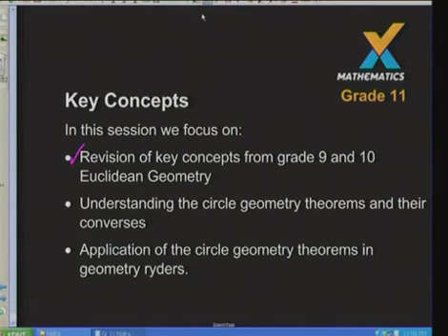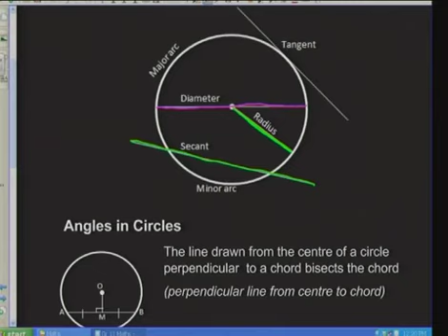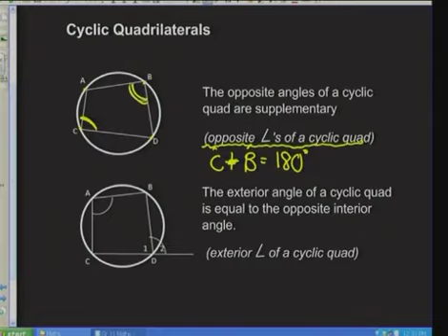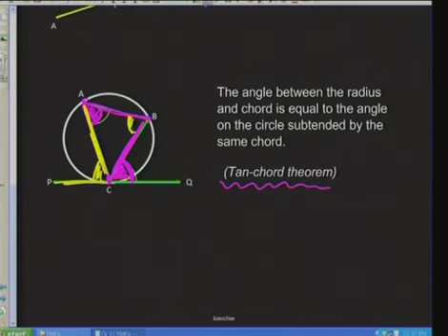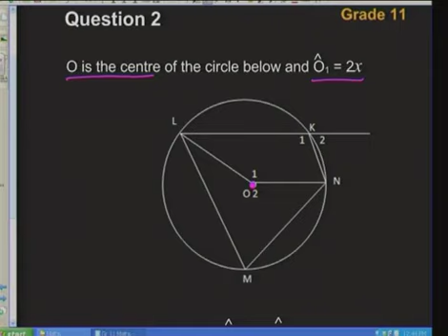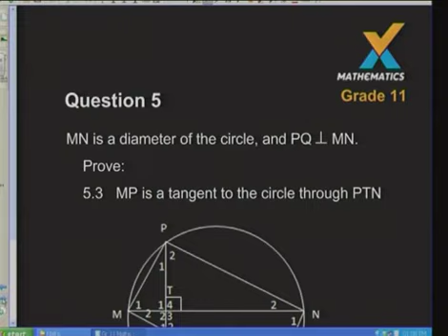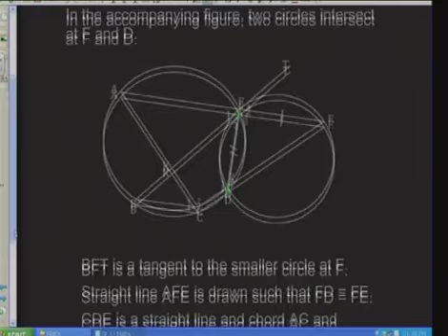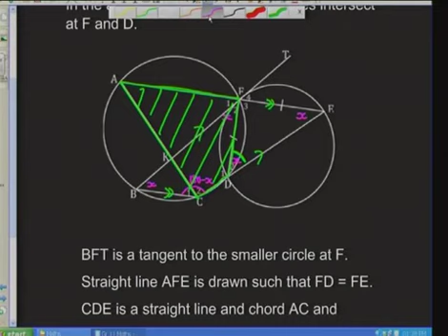Euclidean Geometry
Natural Sciences.